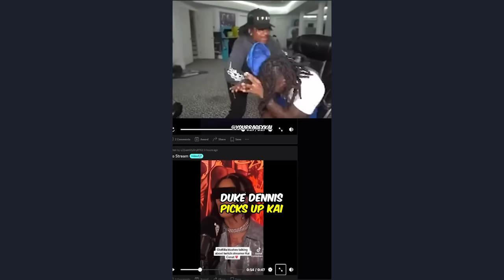Best Moments of Kai Cenat #1 (FUNNIEST MOMENTS) 😭